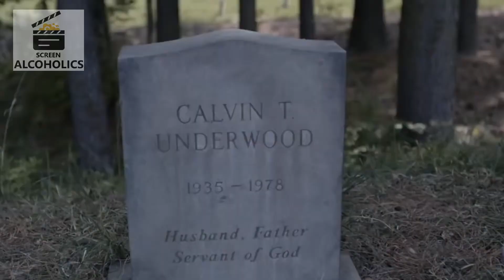Frank Underwood Vs Gregory House ( House Of Cards Vs House MD )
What would happen when 'Sarcastic Doc' meets the 'Diplomatic One"

Buy Friends Quarantine T-Shirts Here

Get to know the person behind this channel on Instagram! Follow - @nixanity7

Produced By
Screen Alcoholics Studio

Editor : Nikhil Chaudhari